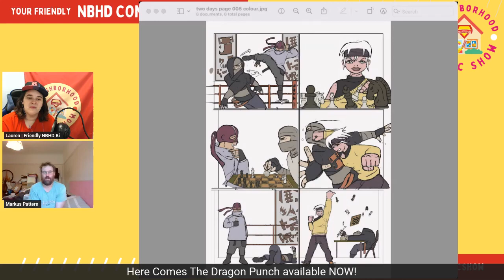Interview with Markus Pattern of HERE COMES THE DRAGON PUNCH! | Cookin with Creatives Episode 39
Welcome to the Nerdy Neighborhood!

I got to sit down with Markus Pattern to talk about his project Here Comes The Dragon Punch, available NOW!
I hope you won't pass up the opportunity to hear all about this work! IT'S YOUR FRIENDLY NBHD APPROVED!

A huge thanks to our neighbor Markus for joining me!

You can find Lauren, Your Friendly Neighborhood Bi, at all her links here: beacons.ai/friendlynbhdbi